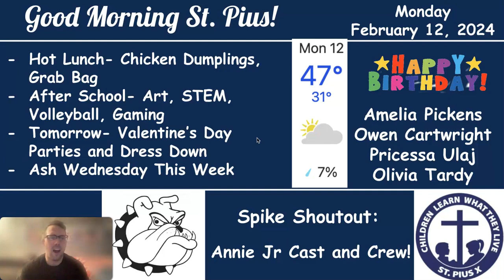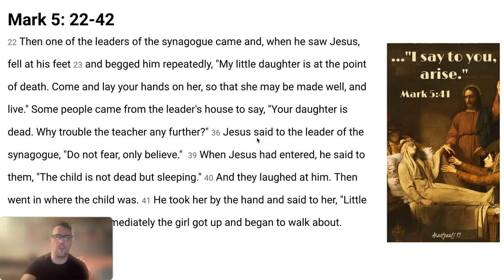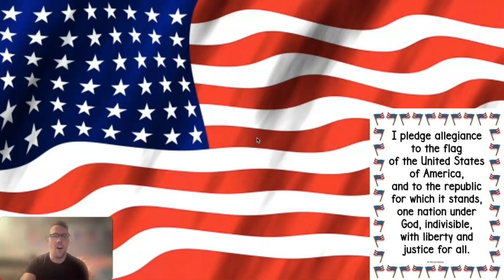Morning Message- 2/12/24